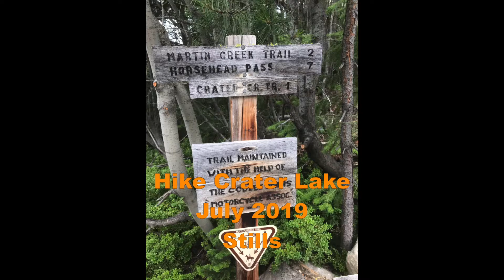Hike Crater Lake July 2019